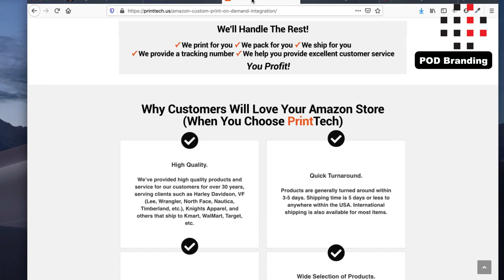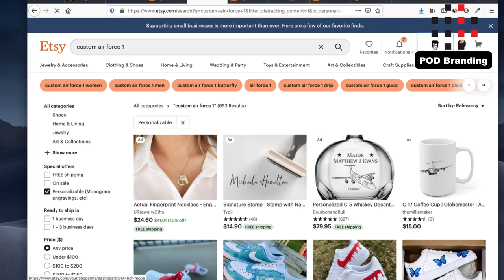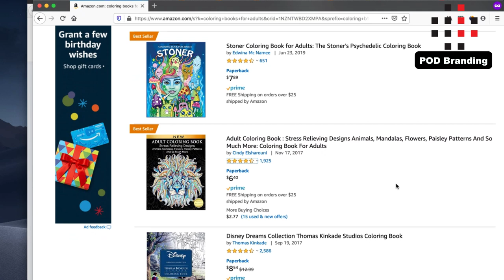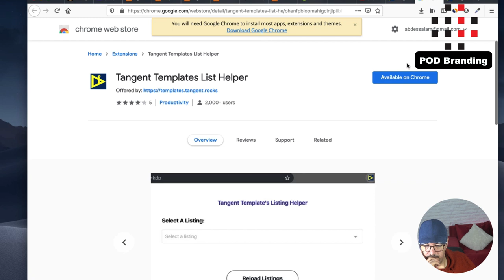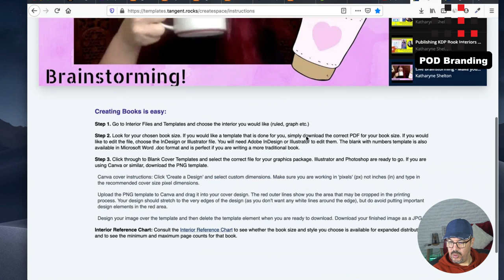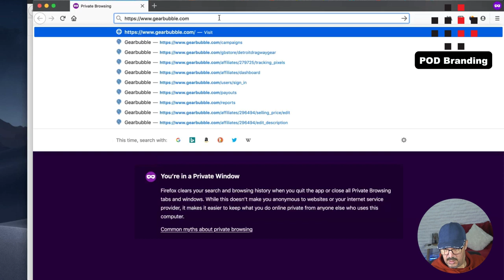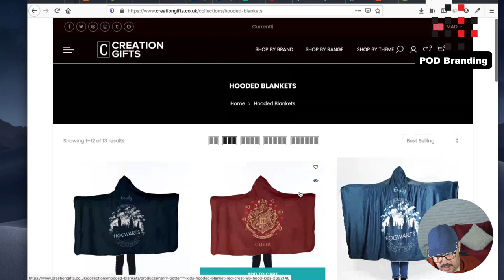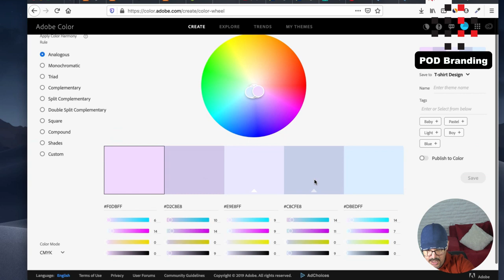Live Hashtag S2 E13: Create Your brand and sale to custom POD on marketplaces, Amazon, Etsy, kdp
Live Hashtag S2 E13: How to create your brand and sale to custom POD on marketplaces, Amazon, Etsy, kdp
With Abdessalam Elalaoui

ضيوف البرنامج مسؤلون عن المعلومات التي يشاركونها و كل ما يصدر عنهم خلال الحلقة.
البرنامج لا يتحمل المسؤولية عن أي تصريح صادر من طرف الضيوف خلال المباشر